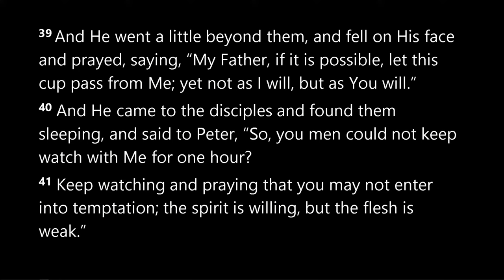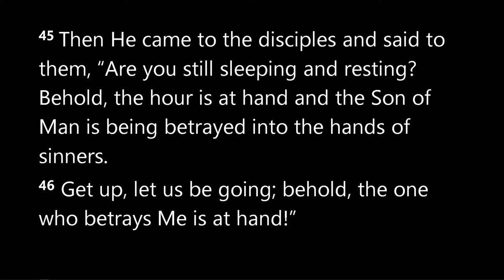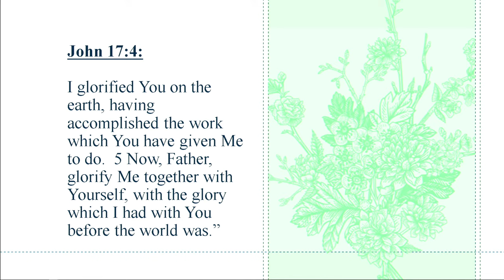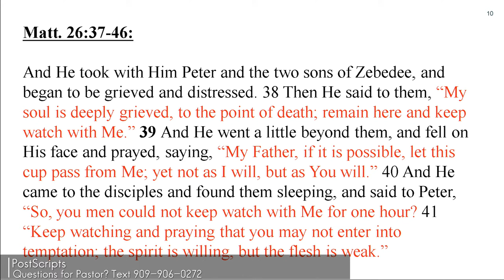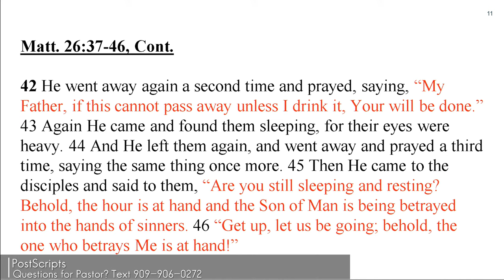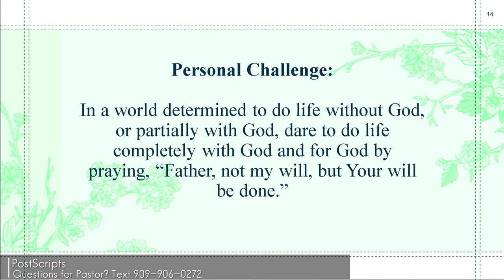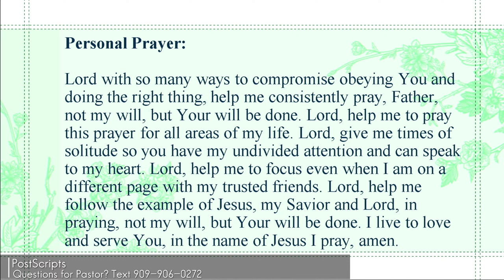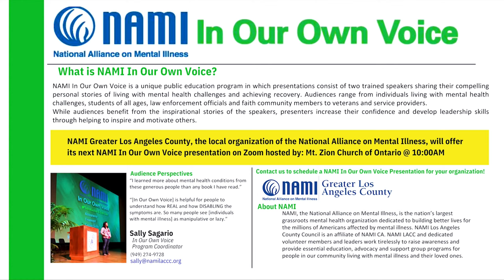Not My Will, But Your Will Be Done| Matt. 26:36-46 NASB95| PALM SUMDAY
Praise and Worship Song List:
Youth/ Children of Glorious "He Reigns/ Awesome God" By Kirk Franklin
Children's Choir "Say Yes" By Michelle Williams and "God Made Me" BY Mississippi Mass Choir
Praise Team "Cornerstone" By Israel Houghton

Take it Home Point: Pray, not my will, but Your will be done.
A. This Prayer is an “All-Inclusive” Prayer (Matt. Chapters 21-26).
B. This Prayer Requires Times of Solitude (Matt. 26:36).
C. This Prayer Requires Focus Even Among Your Inner Circle (Matt. 26:36-38, 40).

Note: Praying, not my will, but Your will be done drives your obedience to God, it helps you live
out God’s plan to use you to help your family and others, and it positions you to receive your
reward from God (Matt. Chapters 26-28; cf. Phil. 2:5-11; Psalm 1).